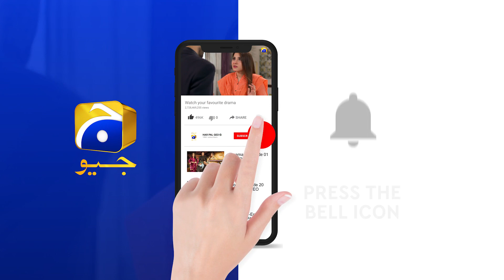Fasiq | Episode 48 | Best Scene 05 | HAR PAL GEO